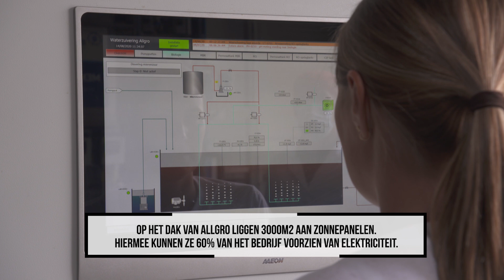Allgro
Groenten en fruit versnijden en verpakken in bakjes en zakjes, dat is precies wat familiebedrijf Allgro doet.